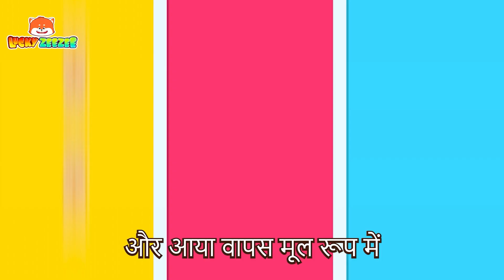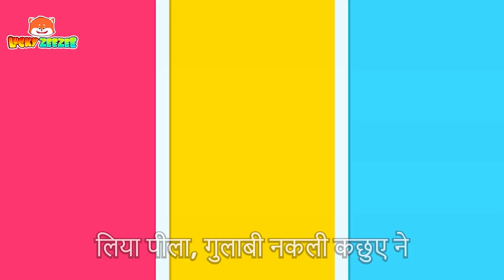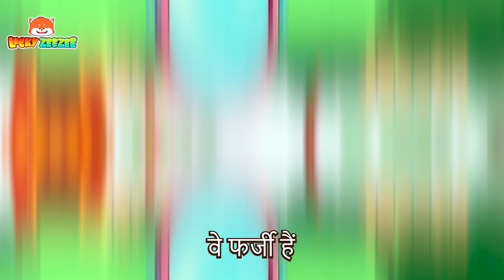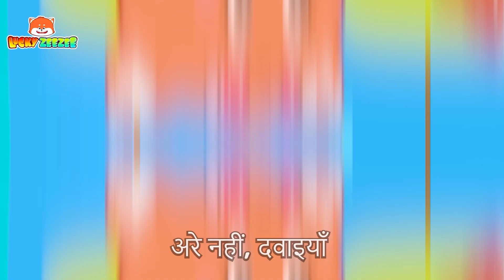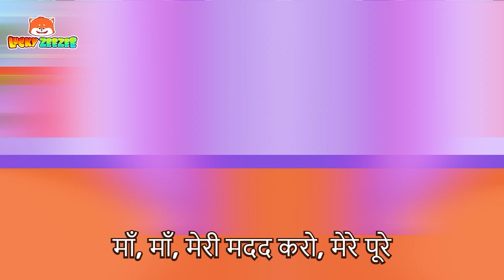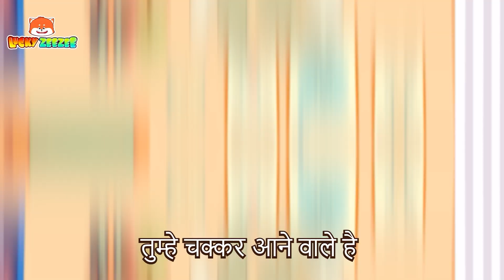Kaar Dhone Ka Gaana and much more | Hindi Rhymes for Children | Lucky Zee Zee - बच्चों के गीत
हमारे लकी ज़ी ज़ी - किड्स सोंग्स और नर्सरी राइम्स चैनल में आपका स्वागत है!

ज़ी ज़ी एक प्यारा, स्मार्ट और बहादुर भालू है जो हमेशा दैनिक कहानियों के माध्यम से दुनिया को एक्सप्लोर करना चाहता है और कई सबक सीखना चाहता है।
वह परिवार, दोस्तों, शिक्षकों, पड़ोसियों और मानवीय वस्तुओं के बारे में बच्चों की शिक्षा कहानियों के माध्यम से अपने आस-पास सब कुछ जानना चाहता है।

बच्चों को हमारे बच्चों के वीडियो, बच्चों के कार्टून में नर्सरी राइम्स के माध्यम से अच्छी आदतें, रंग, संख्या, अच्छे शिष्टाचार, बच्चों के लिए व्यवसाय, सुरक्षा युक्तियाँ और बहुत कुछ सीखने को मिलता है।